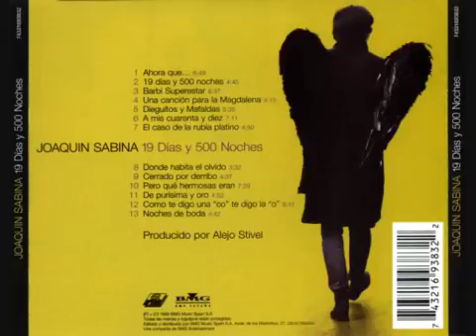Como te digo una co te digo la o Joaquín Sabina